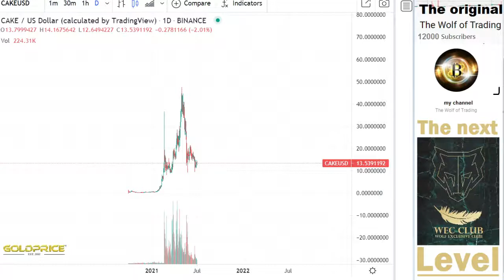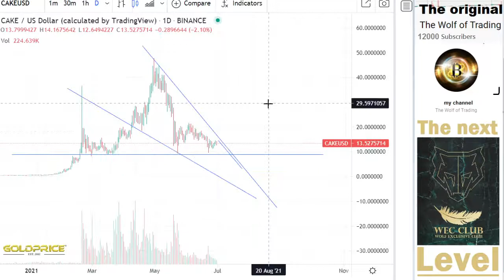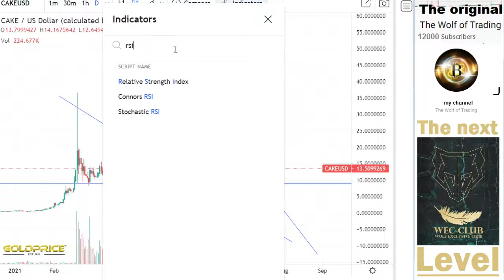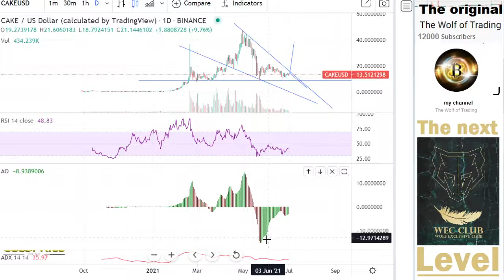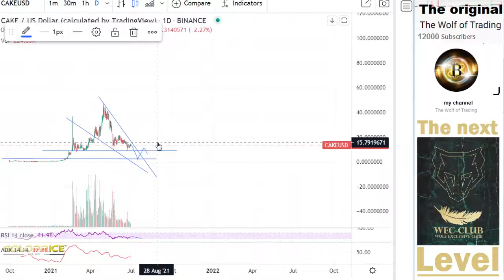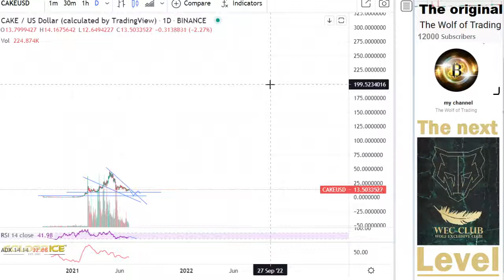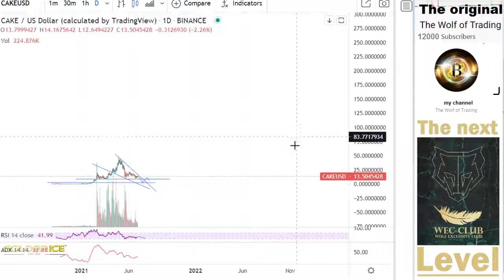URGENT!!! Analysis& Price Prediction- PancakeSwap CAKE